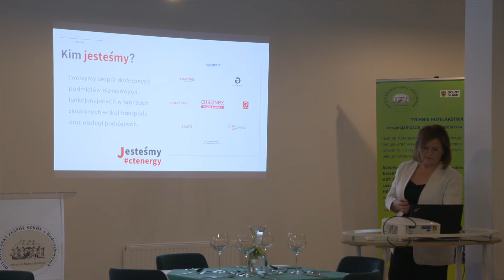Nowe miejsce praktyk uczniów Dolnośląskiego Zespołu Szkół w Biedrzychowicach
Uczniowie z Dolnośląskiego Zespołu Szkół w Biedrzychowicach odbywają praktyki w rożnych hotelach i restauracjach na Dolnym Śląsku oraz poza granicami kraju, a dzięki współpracy z firmą Citronex młodzież będzie mogła szkolić się w nowych miejscach i zdobywać cenne umiejętności.